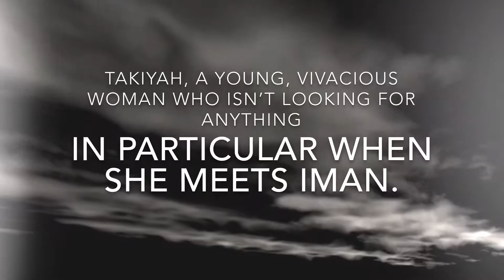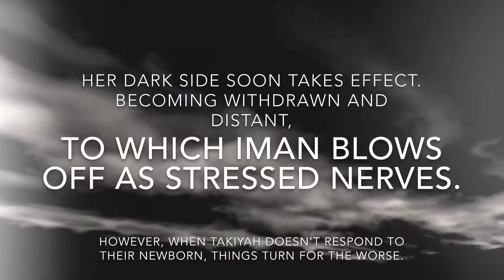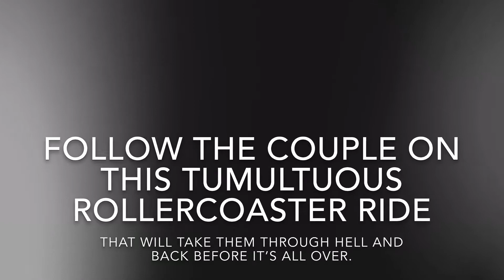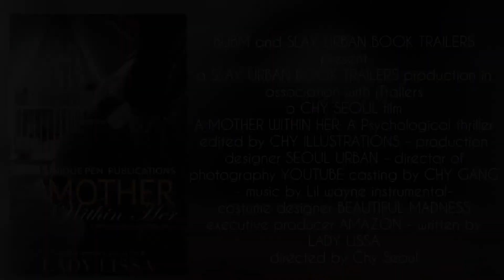A Mother Within Her (coming soon to Amazon)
Meet Takiyah, a young, vivacious woman who isn’t looking for anything in particular when she meets Iman. Her attraction to the young man was almost instant. The two finally connected and start dating almost immediately. After dating several years, the two finally become husband and wife. Iman thinks of Takiyah as the woman of his dreams, but she has been keeping secrets from her husband. While on the surface, Takiyah looks every bit the well put together woman Iman fell in love with, underneath is a dark side that comes to surface.
When Takiyah becomes pregnant with their second child, she begins to express her concerns about becoming a mother. She becomes withdrawn and distant, to which Iman blows off as new mom nerves. However, when Takiyah doesn’t respond to their newborn, he becomes a bit more concerned. Will Iman be able to save his wife from herself before something happens to their children? Will Takiyah get the help she so desperately needs before it’s too late? Follow the couple on this tumultuous rollercoaster ride that will take them through hell and back before it’s all over. Get ready for the ride of a lifetime in this thriller that will keep you on the edge of your seat…